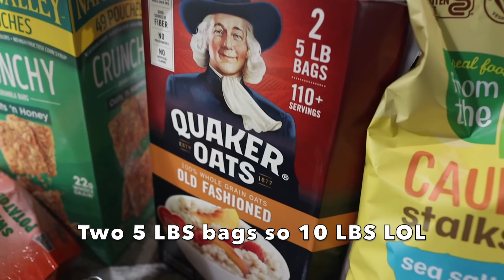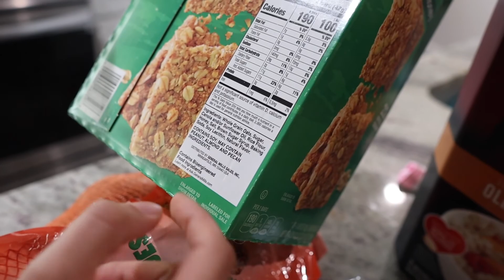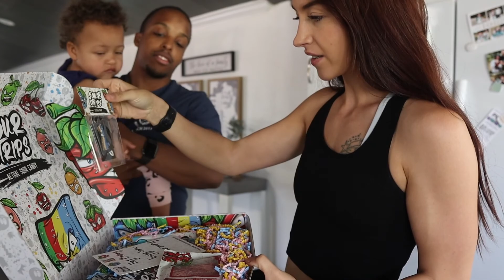We Have Had Enough | 2 weeks out | Bikini & Mens Physique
WELCOME TO THE HARRIS’ CHANNEL

✦ LOVE TRAVEL?? OUR LUXURY LIFESTYLE COMPANY VIDEO